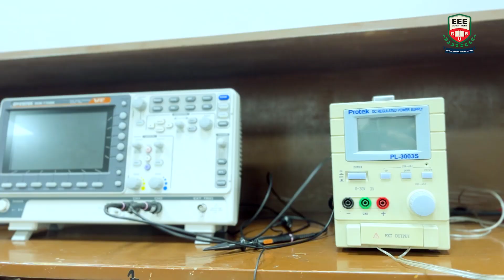𝐄𝐄𝐄-𝐆𝐫𝐞𝐞𝐧 𝐔𝐧𝐢𝐯𝐞𝐫𝐬𝐢𝐭𝐲: 𝐄𝐱𝐩𝐥𝐨𝐫𝐞 𝐈𝐭 𝐓𝐡𝐫𝐨𝐮𝐠𝐡 𝐎𝐮𝐫 𝐒𝐭𝐮𝐝𝐞𝐧𝐭𝐬!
Discover the path to success in Green University's EEE Department through the eyes of our students. Experience how Outcome-Based Education (OBE) shapes future industry leaders. Explore our state-of-the-art labs, exciting job opportunities, attractive facilities, and a strong alumni network.

Dive into a vibrant environment where quality education, research, seminars, workshops, industry visits, and a lively campus life come together to create a rich academic experience.

Watch the video to see how Green University’s EEE program equips students to tackle real-world challenges and seize global opportunities.